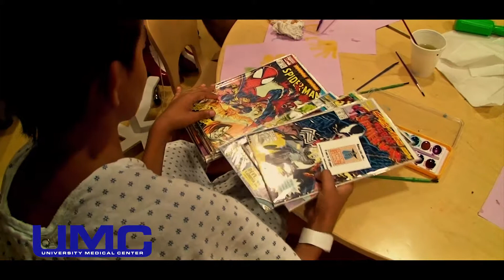Hispanic fest ambassador UMC